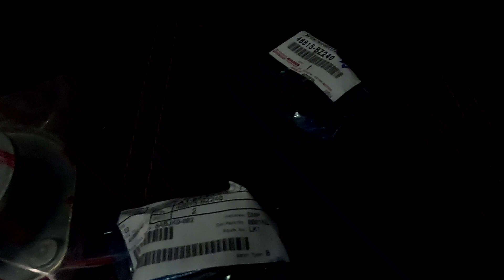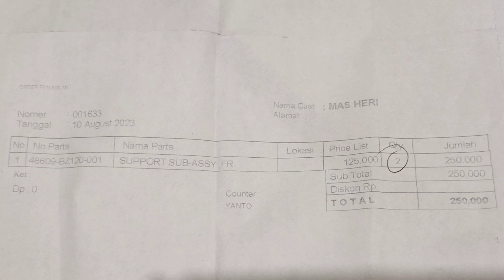MENGATASI BUNYI GLUDUK GLUDUK di DAIHATSU AYLA 2016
AYLA VLOG #15
Dalam video ini saya melakukan perbaikan untuk mengatasi bunyi Gluduk-Gluduk yang berbunyi parah ketika berkendara di jalanan yg tidak rata/berlubang. Untuk lebih detailnya yuk simak video dari awal sampai akhir ya...Maturnuwun

Kontak Person teknisi home service ini : 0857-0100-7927